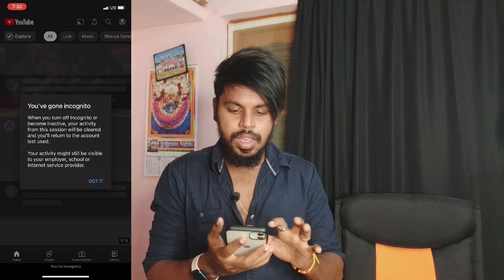ಯೂಟ್ಯೂಬ್ ಆ್ಯಪ್ ಇದ್ದರೆ😳 | Top 5 Secret Features For Youtubers In Youtube App Kannada | 2022